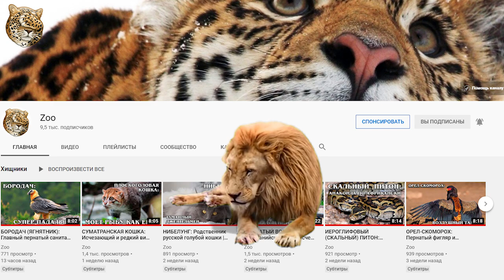КАРАНКСЫ: Огромные рыбы охотятся на дельфинов, птиц и даже черепах | Интересные факты про рыб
Встречайте Каранксов, или каранги ( Caranx), — род морских лучепёрых рыб из семейства ставридовых. В состав рода которых включают 18 видов рыб.

Большой каранкс – крупная и сильная рыба, относящаяся к виду лучеперых и отряду ставрид. Из-за своего большого размера каранкс нередко называют гигантской ставридой, так как она похожа на эту промысловую рыбу внешним видом и качеством мяса, однако значительно превосходят её по размеру. Но большой каранкс отличается не только выдающимися размерами, но и большой силой, а также социальным поведением, которое меняется несколько раз в течение жизни.

С полным правом можно утверждать, что эти рыбины  относится к одним из немногих допотопных существ, которые с минимальными изменениями дошли до нас из эпохи динозавров. Ученые-ихтиологии утверждают, что большой каранкс, как вид сформировался около 60 миллионов лет назад и с тех пор практически не эволюционировал.
Любит плескаться наш морской охотник в уютных лагунах среди рифов в акватории Красного моря, а также вблизи берегов Тайланда, Индонезии, Филиппин, Сейшел и Малайзии, но больше всего гигантских каранксов живет у берегов Африки и у Гавайских островов.